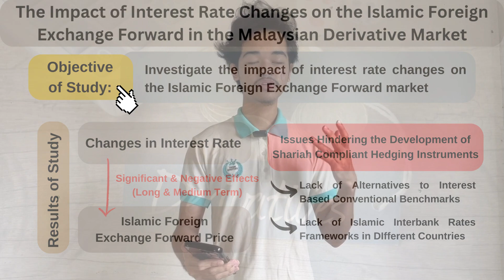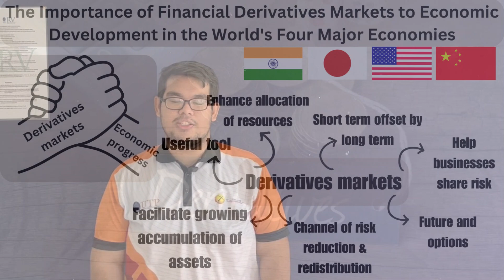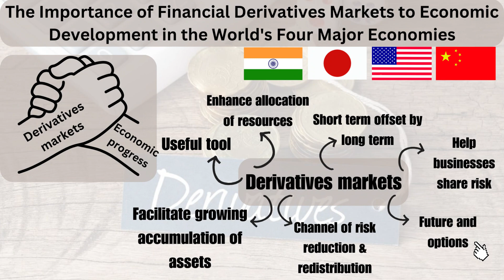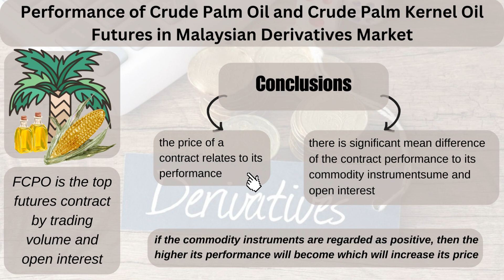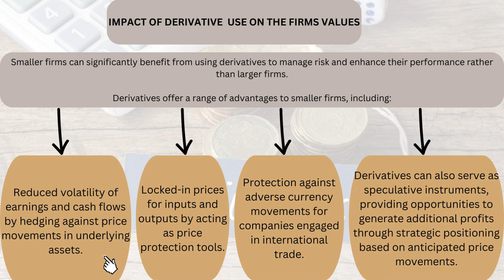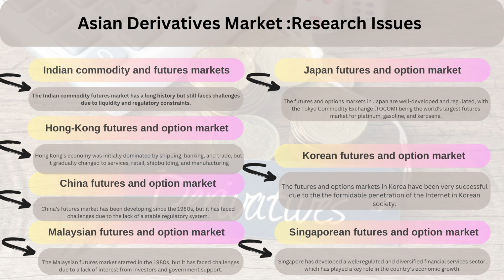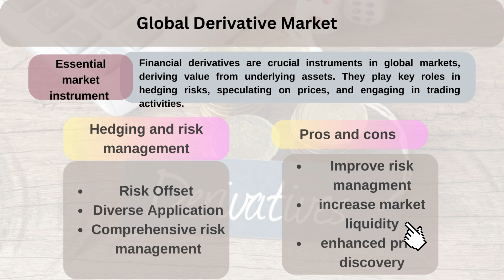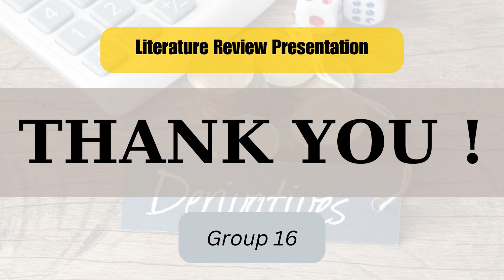GEB2062/GFB2062: Financial Systems in Malaysia | Presentation Video by Group 16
The presentation is titled: An overview study of the usages and benefits of
derivatives towards the development of Malaysian economy and presented by group 16